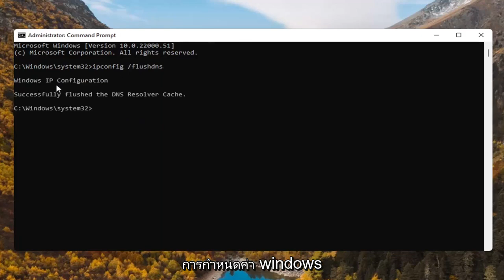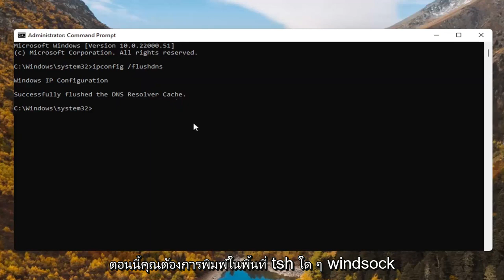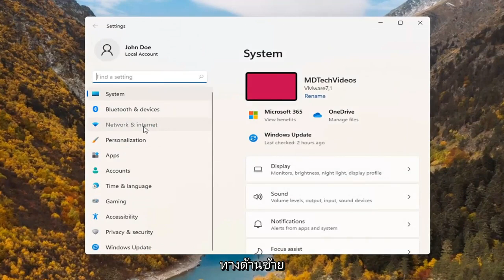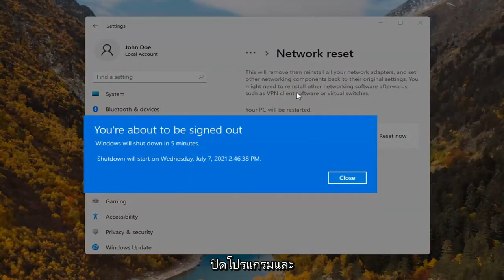วิธีแก้ไขตัวเลือก WiFi ที่หายไปใน Windows 11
วิธีแก้ไข Network Adapter ที่หายไปใน Windows 11

หากคุณไม่เห็นอะแดปเตอร์เครือข่ายบนคอมพิวเตอร์ สาเหตุหนึ่งอาจเป็นเพราะคุณมีไดรเวอร์การ์ดเครือข่ายรุ่นเก่าติดตั้งอยู่ในคอมพิวเตอร์ของคุณ แต่คุณไม่ต้องกังวล มีการแก้ไขเพื่อแก้ไขปัญหานี้ หากปัญหาเกิดขึ้นบนคอมพิวเตอร์ของคุณเป็นครั้งแรก ให้ลองรีบูตเครื่องคอมพิวเตอร์และตรวจสอบว่าคุณสามารถค้นพบอะแดปเตอร์เครือข่ายบนคอมพิวเตอร์ของคุณหรือไม่

อะแดปเตอร์เครือข่ายหายไป windows 11
อะแดปเตอร์เครือข่ายหายไป windows 11 ASUS
อะแดปเตอร์เครือข่ายหายไปหลังจากอัปเดต windows 11
ไม่มีอะแดปเตอร์สำหรับการเชื่อมต่อเครือข่าย
อะแดปเตอร์เครือข่ายไม่มีตัวจัดการอุปกรณ์
ไดรเวอร์อะแดปเตอร์เครือข่ายไม่มี windows 11
อะแดปเตอร์เครือข่ายอีเธอร์เน็ตไม่มี windows 11
อะแดปเตอร์เครือข่ายหายไปจากการเชื่อมต่อเครือข่าย
อะแดปเตอร์เครือข่ายหายไปจากตัวจัดการอุปกรณ์ windows 11
แก้ไขอะแดปเตอร์เครือข่ายที่ขาดหายไป windows 11
ไม่มีไดรเวอร์สำหรับอะแดปเตอร์เครือข่าย
อะแดปเตอร์เครือข่ายแล็ปท็อป hp หายไป
อะแดปเตอร์เครือข่ายหายไปใน windows 11

หากคุณไม่เห็น Wireless Adapter ภายใต้ Network Connections ทั้งที่ไม่มีแท็บ Network adapter ภายใต้ตัวจัดการอุปกรณ์ ดูเหมือนว่า Network Adapter ของคุณจะหายไปหรือตรวจไม่พบใน Windows 11 ซึ่งเป็นปัญหาร้ายแรงเนื่องจากคุณจะไม่สามารถ เข้าถึงอินเทอร์เน็ตจนกว่าปัญหาจะได้รับการแก้ไข กล่าวโดยย่อ เมื่อคุณคลิกที่ไอคอน Wireless บนซิสเต็มเทรย์ จะไม่มีอุปกรณ์ใดอยู่ในรายการเพื่อเชื่อมต่ออินเทอร์เน็ต และหากคุณเปิด Device Manager คุณจะไม่เห็นแท็บ Network Adapter